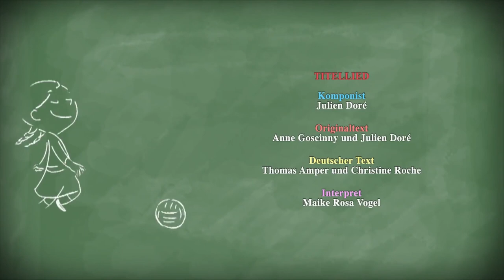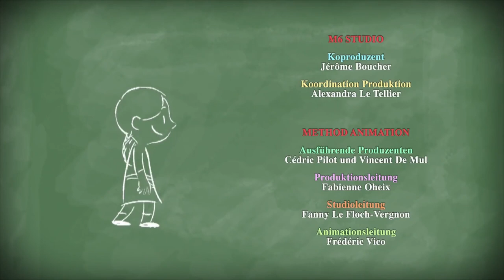ᴴᴰ Der kleine Nick Staffel 1, Folge 31.32: Chlodwig weiß was/ Max, der Zauberer Ganze Folge Deutsch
Gemeinsam mit seinen Freunden nutzt Nick jede Gelegenheit, in der Schule und in seiner Nachbarschaft kleine Streiche zu spielen. Mit von der Partie sind sein bester Freund Otto, der ständig isst, der Klassenbeste Adalbert, der bei Prügeleien immer wegrennt, der Angeber Georg und der starke Franz.